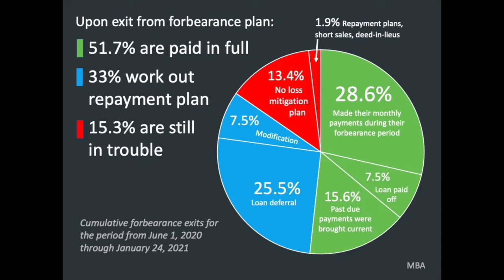Is There A Real Estate Bubble In South Florida?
With so many people moving to South Florida, such incredibly low supply of homes, and prices going up like crazy, everyone is thinking the same thing:

"How much higher can home prices really go?"
"When is the bubble going to burst and when are home prices going to drop?"

With so many homes in forebarance it's not crazy to think that the real estate bubble in South Florida has to pop at some point soon. In this video, Andy Mandel with REMAX will talk about our current Housing Market & Real Estate bubble so you are prepared!